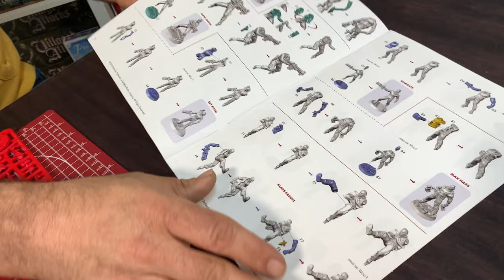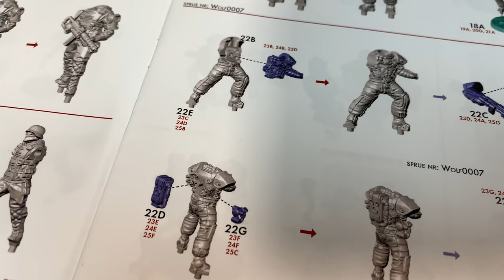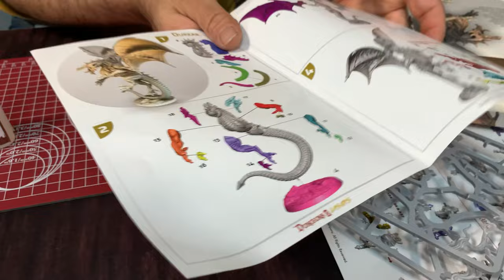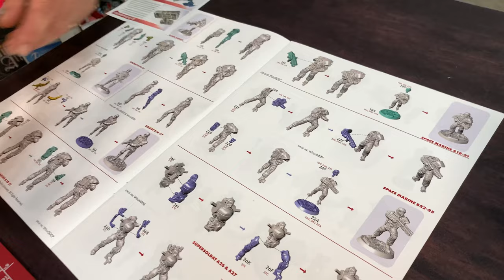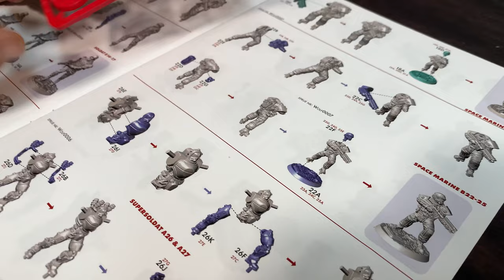Wolfenstein: Damien vous explique comment assembler les figurines du jeu !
Dans cette vidéo, Damien vous explique les outils et la méthode à utiliser pour monter les figurines de l'excellent Wolfenstein !

N'hésitez pas à Liker/Commenter/Partager !